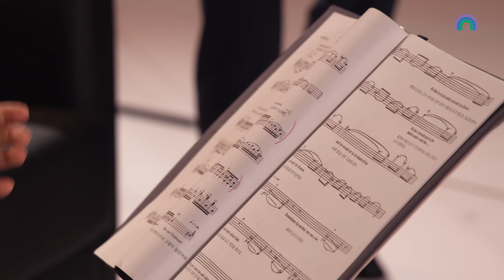대니 구_ Classical Music For Kid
바이올리니스트 대니구와 방송인 서경석의
투우가 싫은 평화주의 황소 페르디난드를  연주한다.

출연 : 대니 구, 서경석
장소 : 공연영상스튜디오 실감

00:00~03:04 연주1. Bach- Violin Partita No.3 in E major, Gavotte en rondeau
03:05~07:08 아프리카 신발장수 이야기
07:09~09:42 보컬리제 비하인드 이야기
09:43~13:03 연주2. S.Rachmaninoff-Vocalise
13:04~16:21 뮤직 에듀케이션 소개
16:22~20:23 페르디난드 이야기 줄거리 소개
20:24~31:48 황소 페르디난드 이야기(with.서경석)
31:49~33:25 토크
33:26~36:05 연주3. Paradis-Sicilienne